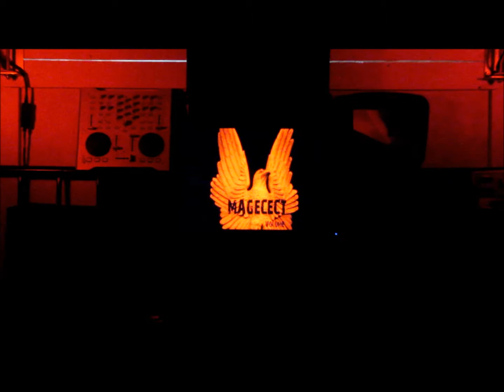MAGECECT - Volume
3,475,908 views

Title track from the album Volume

🔥LYRICS 🔥
We are in the spirit world.

TRACK
  / fireworks

┫Magecect┣
SC-  / Magecect_music
TW-  / Magecect_
FansOnly:

MEDIA SOURCE:

 Recorded on my phone

┫⛧Magecect⛧┣
☆selects☆
   • MAGECECT III